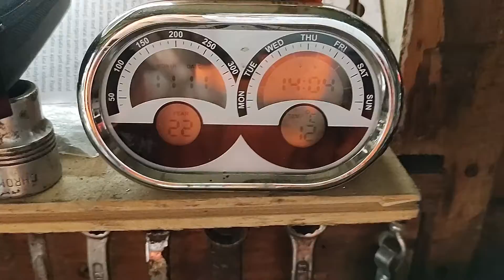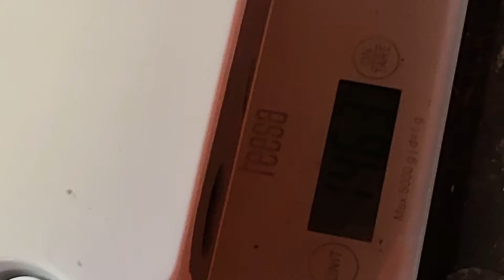pokaż kotku co masz w środku "nebulizator"